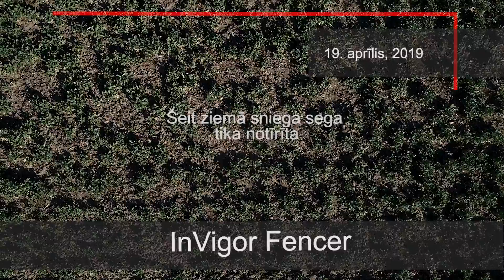InVigor Fencer izmēģinājums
Populārāko InVigor ziemas rapšu hibrīdu izmēģinājums, 2018/2019. gads, Lietuva.

Fencer ir daudzsološs hibrīds ar augstu un stabilu eļļas saturu. Ar labu veldres noturību, lielisku ziemcietību, augstu izturību pret Fomozi.

▬ Par mūsu kanālu ▬▬▬▬▬▬▬▬▬▬▬▬▬▬▬▬▬
BASF ir uzticams partneris lauksaimniekiem, kuri nodarbojas ar augkopības, dārzeņkopības un augļkopības produkcijas ražošanu. BASF piedāvā visaugstākās kvalitātes inovatīvus risinājumus augu aizsardzībā.